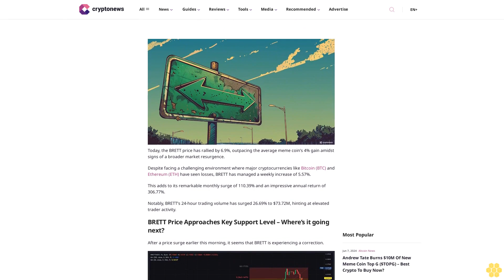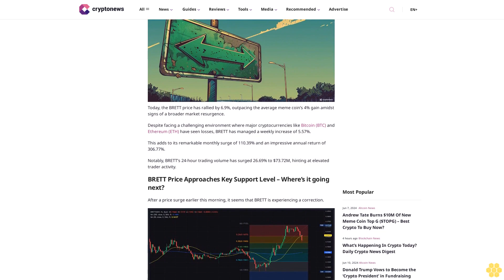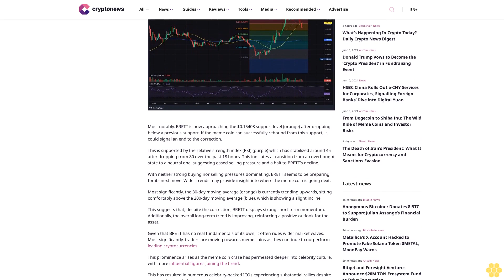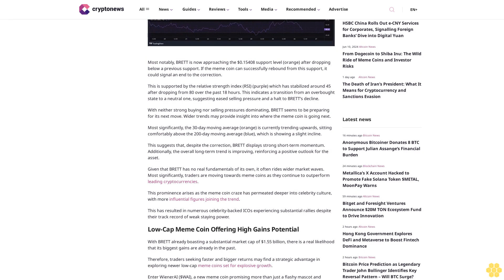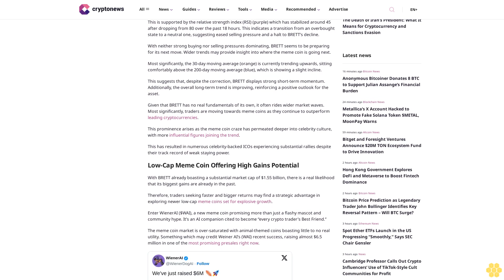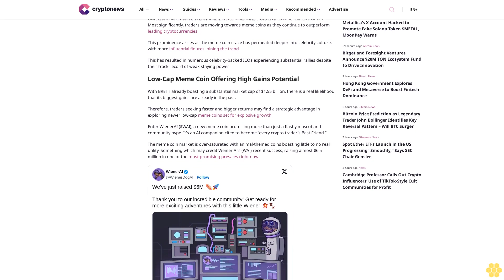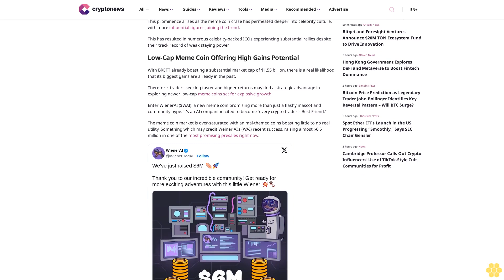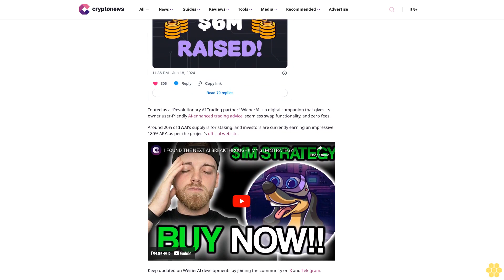BRETT Price Prediction as Market Awaits Next Move After 6.9% Daily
Harvey Hunter

Today, the BRETT price has rallied by 6.9%, outpacing the average meme coin’s 4% gain amidst signs of a broader market resurgence.

Despite facing a challenging environment where major cryptocurrencies like Bitcoin (BTC) and Ethereum (ETH) have seen losses, BRETT has managed a weekly increase of 5.57%.

This adds to its remarkable monthly surge of 110.39% and an impressive annual return of 306.77%.

Notably, BRETT’s 24-hour trading volume has surged 26.69% to $73.72M, hinting at elevated trader activity.

BRETT Price Approaches Key Support Level – Where’s it going next?.

After a price surge earlier this morning, it seems that BRETT is experiencing a correction.

Most notably, BRETT is now approaching the $0.15408 support level (orange) after dropping below a previous support. If the meme coin can successfully rebound from this support, it could signal an end to the correction.

This is supported by the relative strength index (RSI) (purple) which has stabilized around 45 after dropping from 80 over the past 18 hours. This indicates a transition from an overbought state to a neutral one, suggesting eased selling pressure and a halt to BRETT’s decline.

With neither strong buying nor selling pressures dominating, BRETT seems to be preparing for its next move. Wider trends may provide insight into where the meme coin is going next.

Most significantly, the 30-day moving average (orange) is currently trending upwards, sitting comfortably above the 200-day moving average (blue), which is showing a slight incline.

This suggests that, despite the correction, BRETT displays strong short-term momentum. Additionally, the overall long-term trend is improving, reinforcing a positive outlook for the asset.

Given that BRETT has no real fundamentals of its own, it often rides wider market waves. Most significantly, traders are moving towards meme coins as they continue to outperform leading cryptocurrencies.

This prominence arises as the meme coin craze has permeated deeper into celebrity culture, with more influential figures joining the trend.

This has resulted in numerous celebrity-backed ICOs experiencing substantial rallies despite their track record of weak staying power.

Low-Cap Meme Coin Offering High Gains Potential.

With BRETT already boasting a...